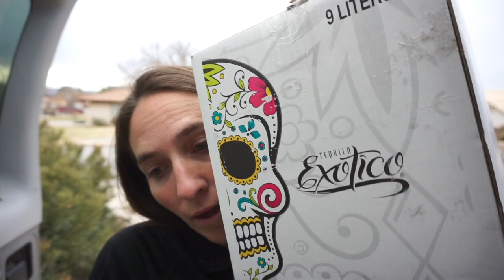HOME MADE PARACHUTE!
Despite dad hurting his ankle from jumping off the balcony onto the trampoline we are back at it again!  This time Ezra is doing his tricks including making a home made parachute and jumping off the balcony.  Don't worry no one gets hurt!  We're professionals(in our own minds, haha!)

EVERY ADVENTURE TOGETHER! That has been our families goal since the night Brandon Proposed.  Life is full of adventure. Of course we LOVE the Big Epic Opportunities, but small, everyday moments are what we treasure most! We want you to come on EVERY ADVENTURE TOGETHER with us!

Teaching our kids to recognize, appreciate, build memories, and FIND ADVENTURES everyday is our true passion. It’s even painted on our Family Adventure Van…just trying to open the door on that thing is an adventure!

At Adventures of 7, we don’t just take ‘Trips’, we take ‘Expeditions.’ We don’t have ‘Homework,’ we have ‘Research,’ and we don’t do ‘Laundry,’ we ‘Explore’ the contents of our kids pockets!

By Working Hard, Playing Harder, Dumb Luck, and just Plain Stupidity, we help our kids Find Adventures in the Big, Epic moments of life, and the simple daily grind.  Plus, we do it all on a dime. Our family has been living with NO Debt for the past 7 years, and we find ways to do all the things we love, and all the things we want to try, in affordable ways.

Join us, and share with us, as we Find Adventures Every Day!

Brandon: Dad - Expedition Leader - Stunt Man - Treat maker

​Hollie:  Mom - Slime Maker - Parody Writer - Horrible Cook

​Macey:  16 - Driver - Runner - Best Big Sister Ever - Artist

​Kimber: 14 - Teenager - Inventor - Creative - Climber - Messy

​Ezra:  11 - Soccer Player - Free Runner - Comedian - Stunt Kid

​Brecken: 9 - Dancer - Secret Note Writer - Bike Rider - Happy

​Cruzer: 7 - Flower Picker - Mom Helper - Tree Climber - Cowboy

Cameras and Equipment we use:
Rylo 360
Sony a5100
Mavic Drone
We love the things we get to do together, like hiking, skiing, boating, sledding, and even Movie reviews!  We explore the world around us, and try to teach our kids to try new things.  From strange foods, to new sports, or new countries, we share experiences to build bravery and confidence in our children…and in us as parents too!  We love to rappel, rock climb, paddle board, tube We love mountaineering, cave exploration (spelunking!)…Have I missed anything?

We use unique experiences, like treasure hunts, to keep our exploration fun and exciting.  We like to have down time in interesting places.  Lounging on the beach between surfing and boogie boarding, skipping rocks on the river while we skim board and white water raft, and singing campfire songs with s’mores during tent camping or RV trips.

In our Ford Adventure Van, we have driven to all 49 states….We’re only missing Hawaii! We love traveling, and taking road trips to everywhere.  We’ve lived in 7 states, moving every 1-2 years, and currently have our home base in the Southern Utah, St. George, area of the world!

For extra fun we throw in Family Challenges, a little slime, a little puke and vomit, and a lot of Comedy, humor, with the occasional funny song parody.

Comment on our videos, and let us know what you want to see our family try next!  A family challenge?  Travel to a new place? Learn a new skill?  We are up for pretty much anything, and always looking for inspiration for our next Adventure.  Join our adventures across social media!